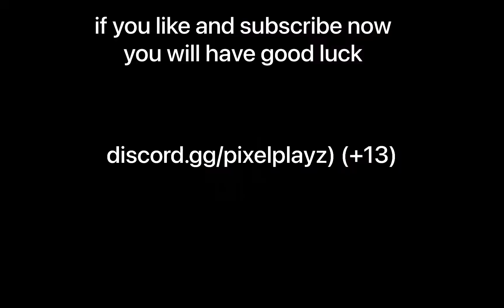The WEIRDEST Metal Detector Spot... 😶🥸 (Roblox BedWars)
😉 Join my BedWars Clan! Just put PX_ In your Display name! 😉

✏️ App i use to EDIT: VN Video Editor

🎥 App i use to RECORD: OBS

⭐️ Follow me ON ROBLOX!: Irluka (My User)